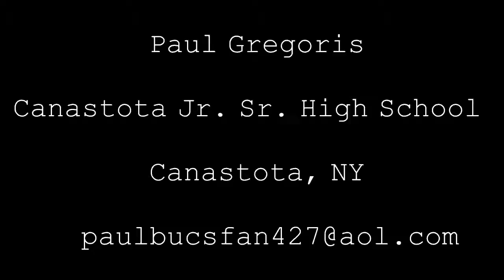Paul Gregoris - Canastota High School - Class of 2015 (With Audio)